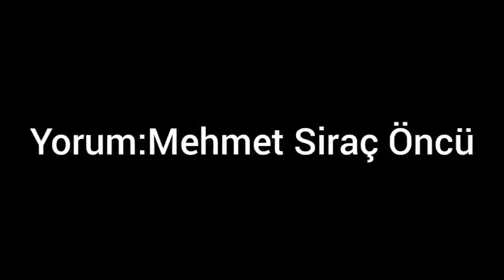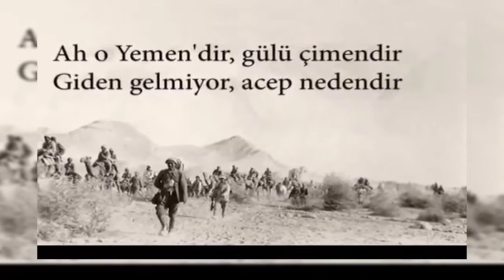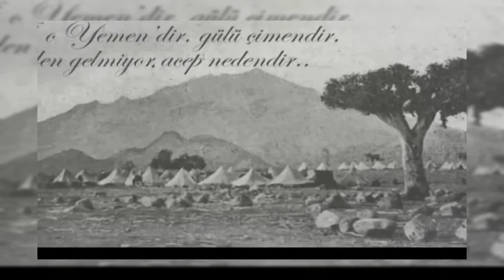Müziksiz Canlı Yemen Türküsü''Burası Muştur Yolu Yokuştur''!!!-Mehmet Siraç Öncü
Selamün Aleyküm Değerli İzleyicilerimiz,bu videomuzda yemen türküsü diye bilinen "burası Muştur yolu yokuştur" turkusunu  nacizeye seslendirmeye çalıştık.Umarız beğenirainiz diyor ve iyi seyirler diliyoruz efendim...